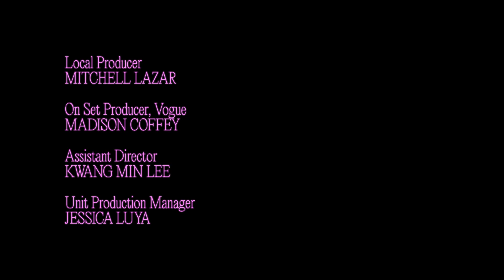24 horas en la vida de las integrantes de ITZY, el fenómeno de K-pop | Vogue México y Latinoamérica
Acompaña a las integrantes de ITZY mientras comparten cómo es un día en la vida de Yeji (예지), Lia(리아), Ryujin (류진), Chaeryeong (채령) y Yuna (유나). Las cantantes de K-pop —y quienes se dieron a conocer por su gran éxito Dalla Dalla— recorren la ciudad de Nueva York y nos llevan a conocer la disquera Republic Records donde pasan un increíble rato. Por si fuera poco, celebran el cumpleaños de Yeji con un delicioso pastel en una noche que pinta para ser completamente de chicas.

¡Síguenos!